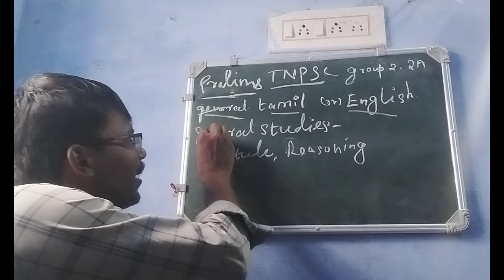TNPSC group 2 & 2a | short introduction | general studies | Tamil to english